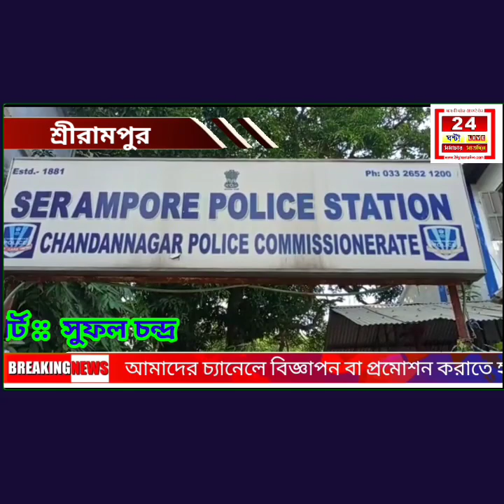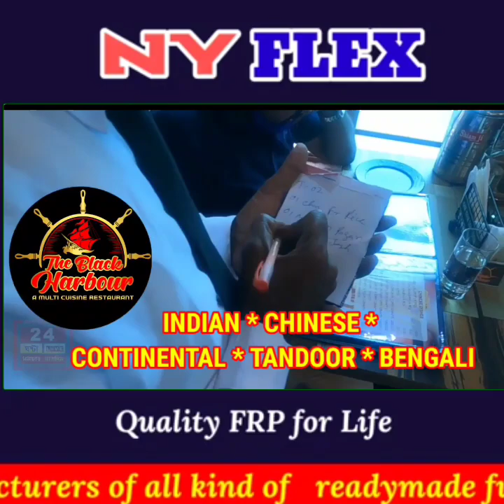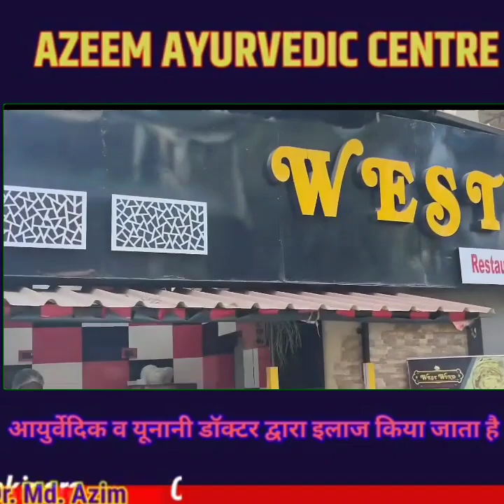শ্রীরামপুর বিজেপির পক্ষ থেকে মধুচক্র নিয়ে থানায় ডেপুটেশন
সুফল চন্দ, শ্রীরামপুর, ২ ডিসেম্বর 2021 : বৃহস্পতিবার  ফের শ্রীরামপুরে দেখা গেল বিজেপির প্রতিবাদী মিছিল। কিছুদিন আগে শ্রীরামপুরের একটি আবাসনে মধুচক্র হওয়ার অভিযোগ ওঠে । শ্রীরামপুরের আইসিসির কাছে এসে ডেপুটেশন পেশ হয় । তাদের দাবি অবিলম্বে আবাসনের মালিককে গ্রেফতার করতে হবে। ডিপ্রেশন দেওয়ার পর পুলিশের তরফ থেকে জানানো হয় যে কোন বিশেষ কারণে গ্রেফতার করা সম্ভব নয় তাই তাদের সরাসরি কোর্টে যাওয়ার কথা বলে। বিজেপির তরফ থেকে জানানো হয় তারা আরও বৃহত্তর আন্দোলনের ডাক দেবে ও তারা কোর্টে এই বিষয়ে আবেদন করবে